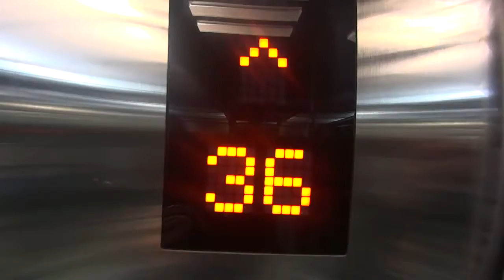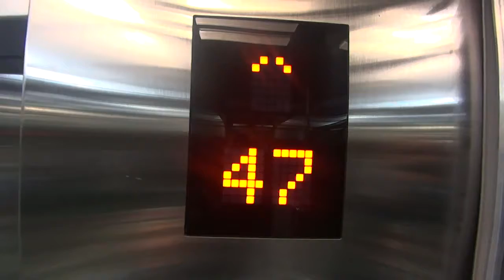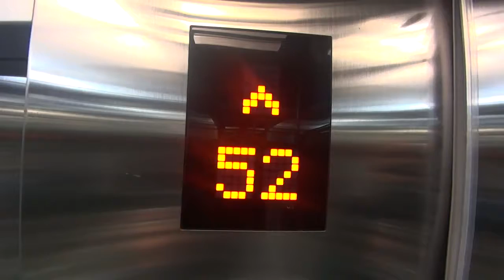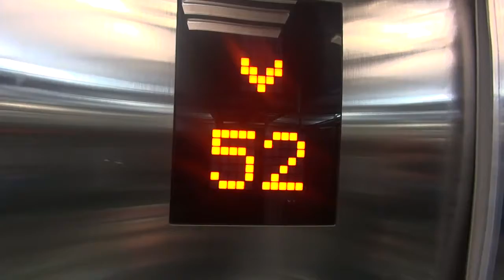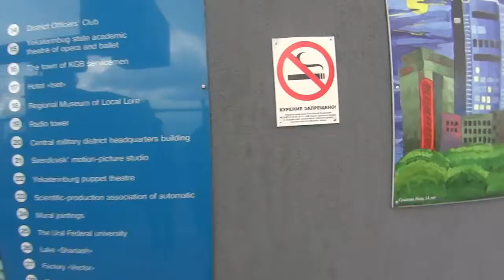Башня Федерации имени Высоцкого вид на город Екатеринбург выше только небо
СМОТРОВАЯ ПЛОЩАДКА НА ВЫСОТЕ 186 МЕТРОВ .Лечу как птица